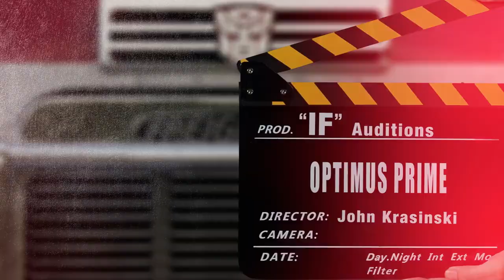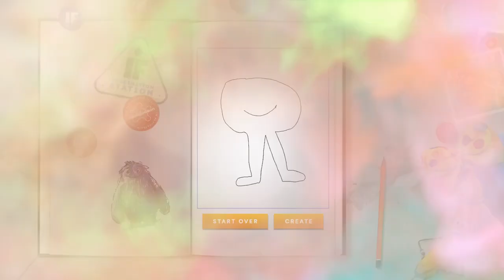IF Movie Auditions